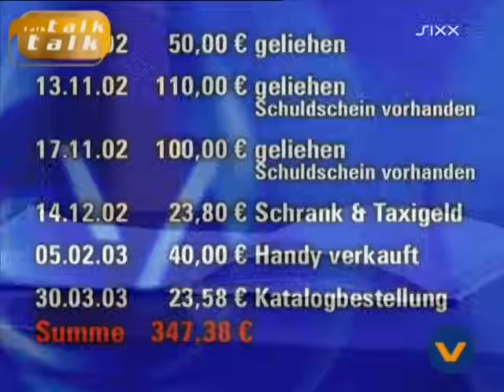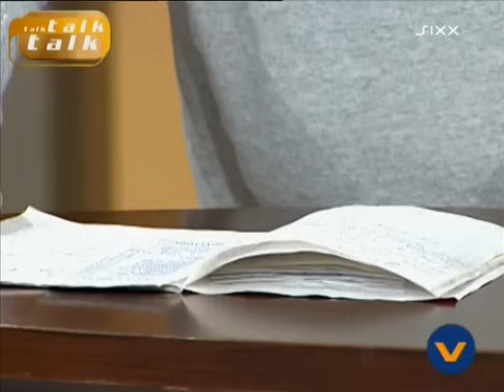talk talk talk | Ganze Folge 2008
© RedSeven Entertainment GmbH / ProSieben